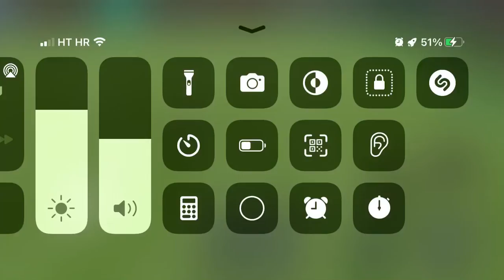Man city - real madrid